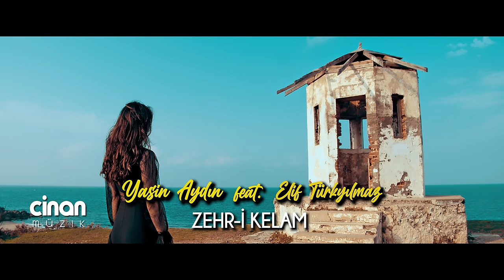Yasin Aydın & Elif Türkyılmaz - Zehr-i Kelam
'Zehr-i Kelam'
Söz-beste: Yasin Aydın
Düet : Elif Türkyılmaz
Düzenleme : İshak Şık
Yapım : Cinan Müzik
Yönetmen : Özdinç Cinan
Yaylılar : Allegro
Gitarlar : Emrah Koçak
Bağlama : Umut Güler
Mix- Mastering :

Zehr-i Kelam
Sözleri

Yenilir yutulur değil onca yalan
Nedendir sevenin sonu hep hüsran
Ben yine seveceğim uslanamam
Zehr-i kelam olsun zehr-i kelam olsun (2)

Nakarat

Bendim senin için kendinden geçen
Bendim o dikenli yolları seçen
Hani bendim bir tek  yüreğine düşen

Onca emeğime yazık çok günah
Senin gönlün geceden daha siyah
Yaptığının hesabını soracak Allah

Nakarat